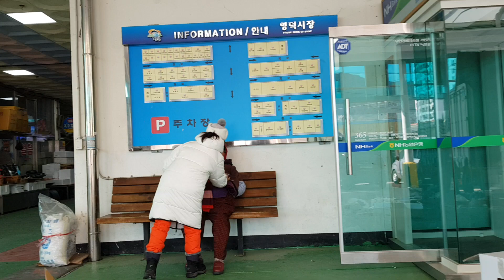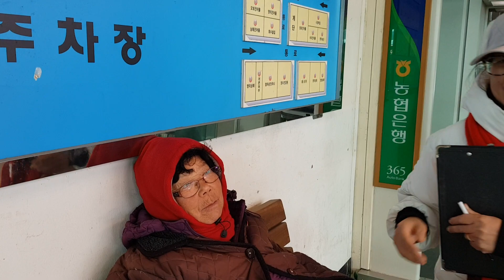1월9일 영덕 천만인서명운동 현장 / 영덕시장에서.